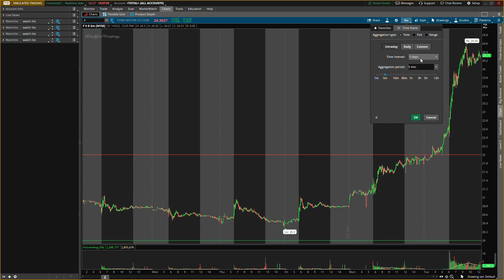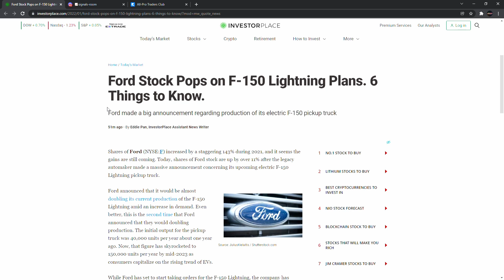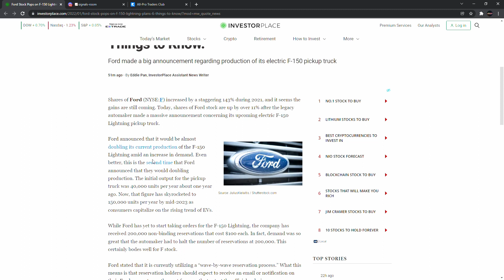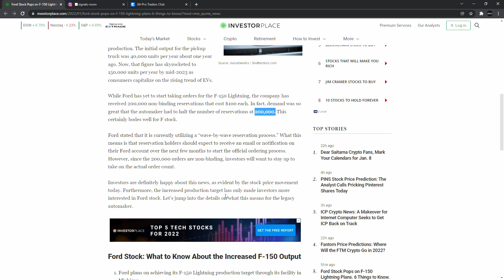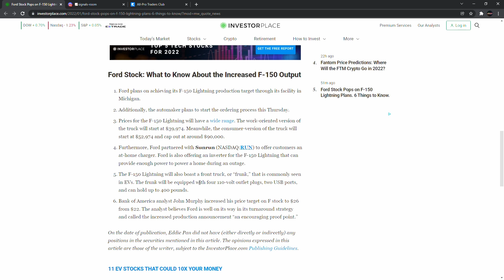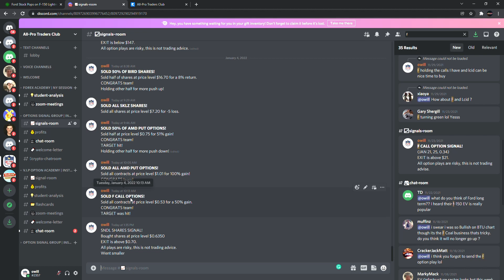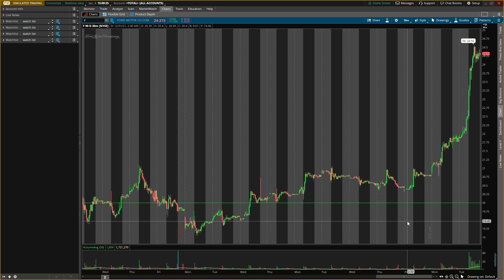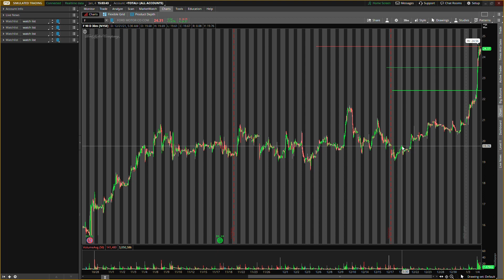URGENT! WHY FORD STOCK IS GOING CRAZY!! DO THIS FAST!!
✅1-on1 SESSIONS NOW AVAILABLE! Use link below to save your spot!✅